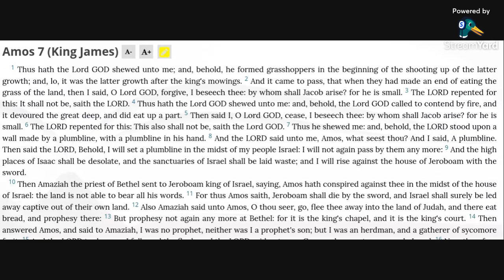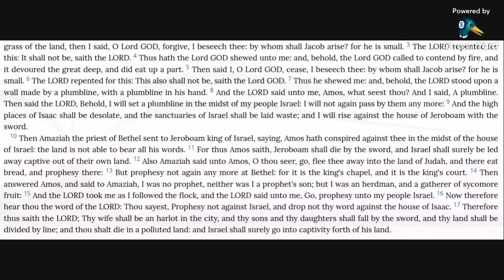Amos 7 KJV (audio with text)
Reading Amos 7 in the KJV Bible.

Allelu-YAH.  Amen.

Amos 7:16-17 KJV
16 Now therefore hear thou the word of the Lord: Thou sayest, Prophesy not against Israel, and drop not thy word against the house of Isaac.
17 Therefore thus saith the Lord; Thy wife shall be an harlot in the city, and thy sons and thy daughters shall fall by the sword, and thy land shall be divided by line; and thou shalt die in a polluted land: and Israel shall surely go into captivity forth of his land.